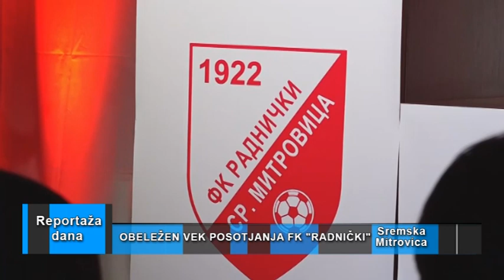Reportaža dana “Radnički” Sremska Mitrovica, 16.12.2022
Veliki jubilej, 100 godina postojanja Fudbalskog kluba „Radnički“ iz Sremske Mitrovice obeležen je svečanom akademijom u Gradskoj kući u Sremskoj Mitrovici. Ovom događaju pored nekadašnjih asova Radničkog, prisustvovali su prijatelji, navijači kluba kao i predstavnici vrha Fudbalskog Saveza Srbije i Grada Sremska Mitrovica.